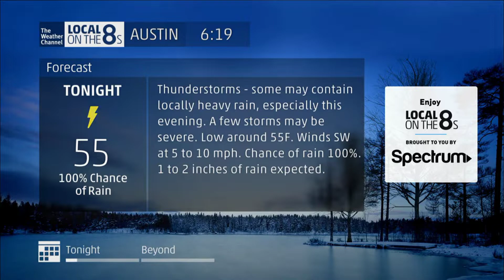Local on the 8s | 12/26/18 6:19PM CST w/ a Tornado Watch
The tornado watch was extended south. Austin is now in the tornado watch officially until 2:00AM.